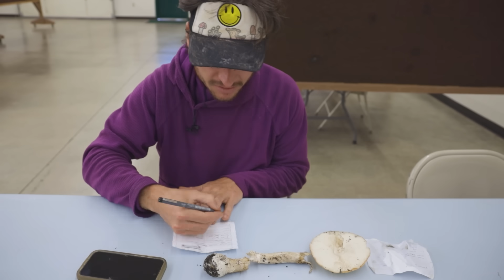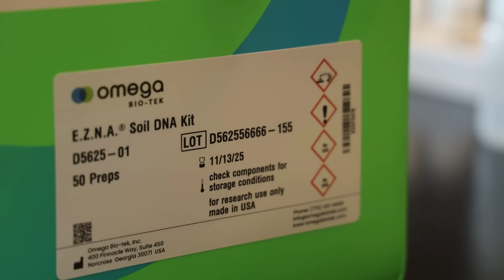Mushroom Diversity Survey on the Elwha River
This mini documentary dives into the workings of a fungal bio-diversity survey that centers around the restoration of the Elwha River and surrounding area after a manmade lake was removed after 10 years.
A team of volunteers, led by Graham Steinruck and Amy Honan, PhD, headed to the shores of the former Lake Aldwell area to see what kind of fungal life is moving back into the area after 12 years of returning the river to it's natural course. By sampling the fungus underground and above ground, the project aims to get a glimpse into what it looks like when Mother Nature restores precious fungi to an ecosystem.
To contact Biodiversity Collective and/or to become a participant in future events, please go

If you enjoy this content and would like to make a contribution to Aaron, on his mission to make the best mushroom videos out there, please consider getting a Patreon membership for only $5.
For amazing foraging gear and curated maps to the mushrooms, visit our sponsor or download the GeoForager App in your play store- then enter the discount code MushroomWonderland for a $5 off coupon for the burn map subscription.
Mushroom Wonderland is also offering small guided foraging info tours, to sign up just go and look for the section called Mushroom Wonderland Forays.
If you’d like to dive a little deeper you can sign up for the 3 part intro to mycology course at the Olympic College in Bremerton. This is a non-credit class for personal enrichment. Aaron instructs the class in person, which covers what fungi is, how it grows, and its relationship to the world around it. The second class covers introduction to wild mushrooms and mushroom identification, and the third class goes over fungi cultivation and the history of mycological sciences and taxonomy. There is usually a foray into the woods for students who have attended the 3 classes. The classes are only offered in person right now, but they may be made into an online version soon.
We will not accept any responsibility for negligence or accidental ingestion of poisonous mushrooms or plants. These videos are not intended to be a definitive field guide, but rather a starting point to become familiar with habitat, everyone is encouraged to do their own studies, acquire literature or internet resources to safely and confidently identify wild foods before they eat them. When eating a new wild mushroom, it is advised to start with only a small amount, and make sure that it is fresh and that it is cooked thoroughly. Some mushrooms do not agree with certain individuals, and this is typically discovered on a case-by-case basis. All the ideas expressed in the comments should be taken with a large grain of salt. I don’t think there is any other field of study or science that has more misinformation being shared so freely and boldly. Mushroom Wonderland and Aaron himself have no opinion and neither encourage nor discourage the use of mushrooms containing mind-altering compounds. These mushrooms contain powerful chemicals and should be treated with a high level of responsibility. Any video topics on the habitat, natural distribution, and morphological features of psychoactive mushrooms portrayed on this channel are purely for scientific and educational purposes.